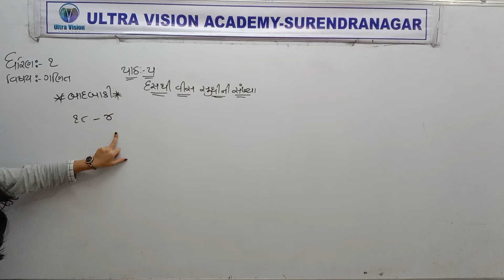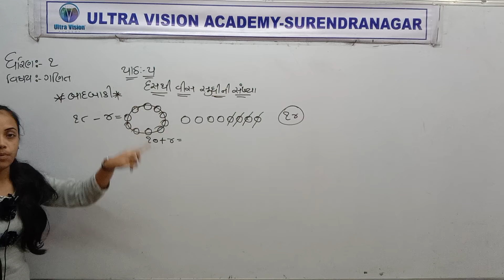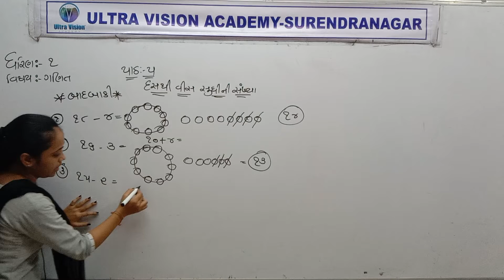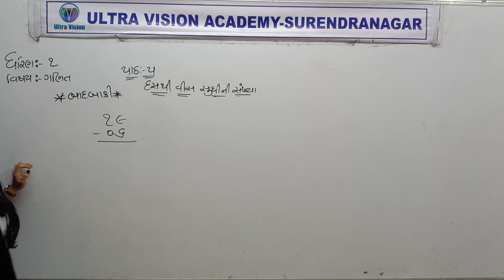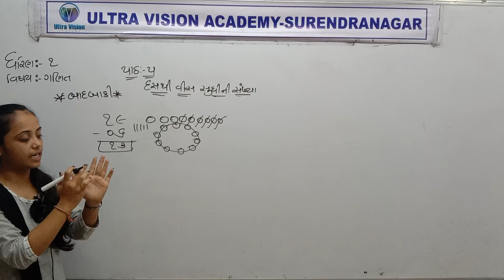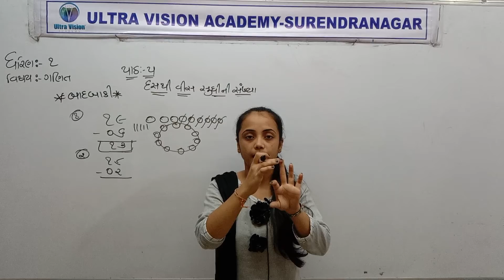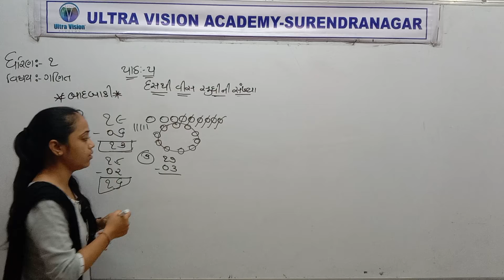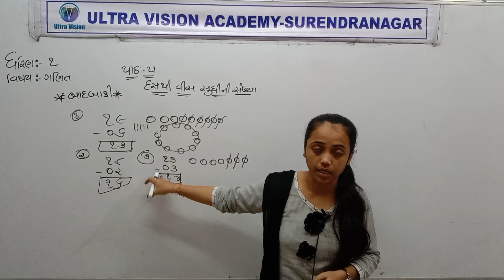STD 1 Guj Med Maths ch 5 p14